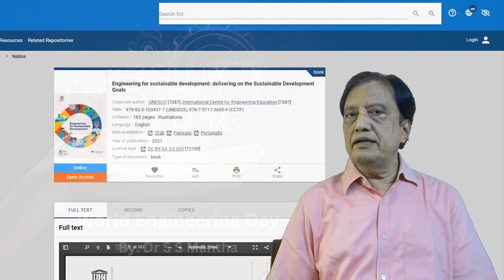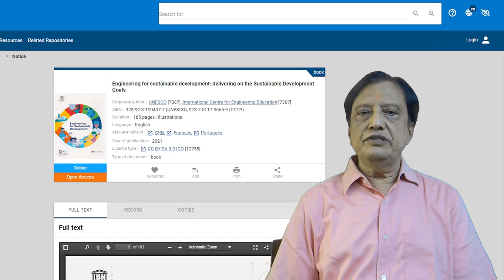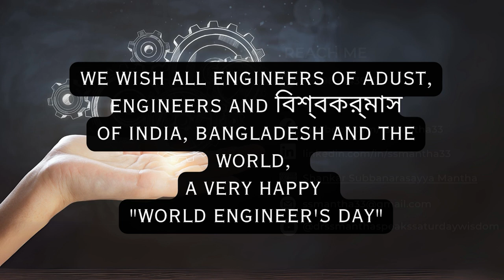World Engineering Day: My Keynote Address in AUDUST, Bangladesh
This is my Keynote Address at ADUST, Bangladesh, on the eve of World Engineering Day on 4th March 2024.
The World Engineering Day for Sustainable Development was proclaimed by UNESCO at its 40th General Conference in 2019. It is celebrated worldwide on 4th March of each year since 2020 as a UNESCO international day of celebration of engineers and engineering.